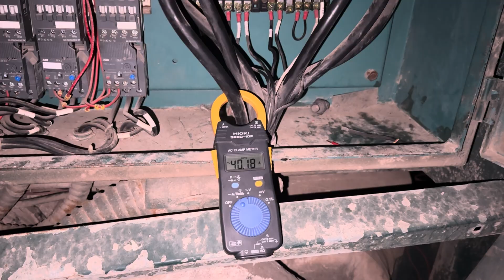Video | low suction pressure | Discharge pressure | Chiller pressure | hvac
Video | low suction pressure | suction pressure | Discharge pressure | Chiller pressure

🔧 Is your chiller system underperforming? Low discharge pressure and high suction pressure driving you crazy? The culprit might be a BLOCKED SUCTION FILTER – a sneaky issue that even pro technicians miss! 😱 In this video, I reveal how to diagnose and fix this problem step-by-step to restore your chiller’s performance. 💪

🔑 What you’ll learn:
✅ How to spot a blocked suction filter in your HVAC chiller
✅ Why it causes low discharge and high suction issues
✅ Step-by-step guide to clean or replace the filter
✅ Tips to prevent future blockages and save your compressor!

📢 Don’t let a clogged filter ruin your chiller! Watch now and become the go-to technician for this tricky issue. 🔔

-HVAC
- Chiller maintenance
- Suction filter blockage
- Chiller troubleshooting
- Low discharge pressure
- High suction pressure
- Compressor performance
- HVAC technician
- Chiller repair
- HVAC tips
- Suction filter cleaning
- Chiller system
- HVAC problems
- Technician guide
- Chiller filter fix